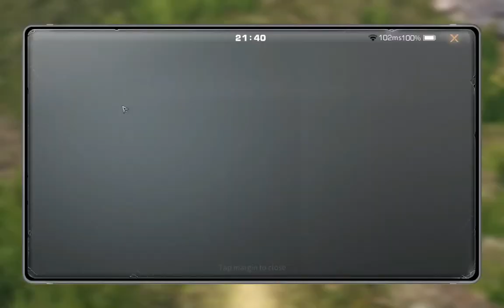LIFE AFTER : TITLE OLD HERO - BONUS SUN COIN DARI NETEASE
Makasih buat kalian semua yang udah nyempetin nonton video kita ya guys.

Official Youtube Channel of FR GALLERY
Menyajikan informasi terbaru tentang game,tutorial,

Semoga berita yg kami ulas dapat membantu anda untuk mengetahui informasi berita terbaru.